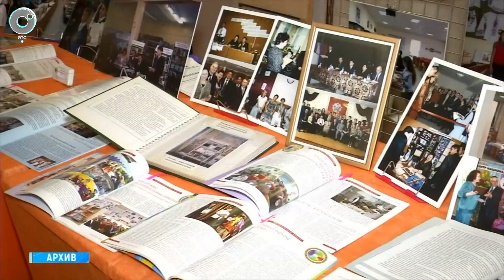Как отпразднуют День народного единства в Новосибирской области?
"Народов много - Родина одна". Под таким девизом в этом году в России отметят День народного единства - 4 ноября. В праздник по всей Новосибирской области проведут более тысячи мероприятий, посвящённых культуре народов, проживающих в регионе.